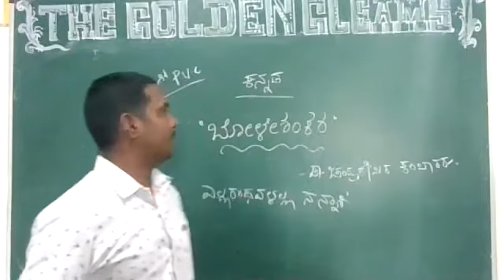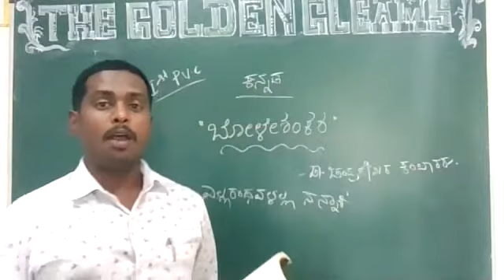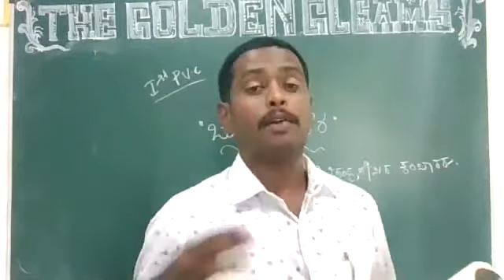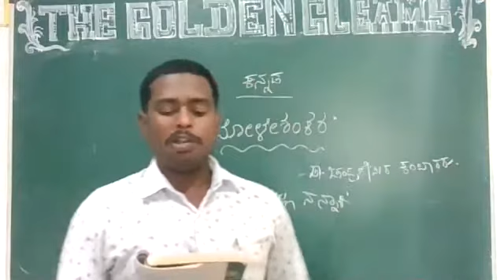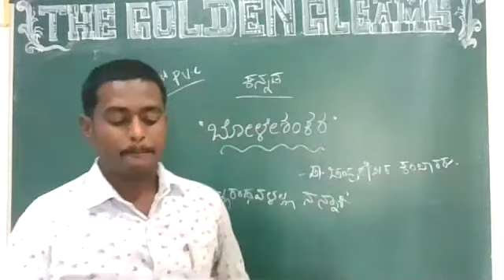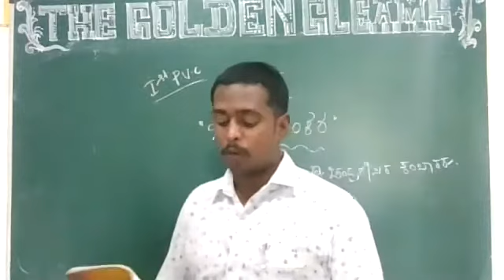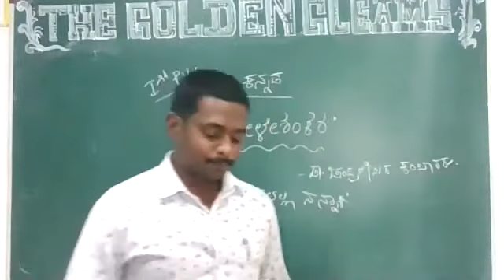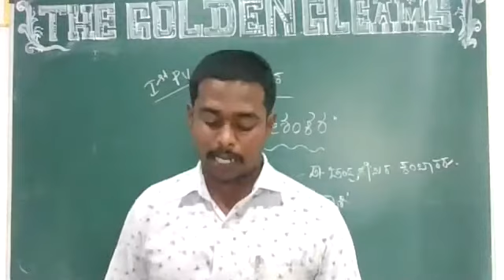BOLESHANKARA 1ST PUC 7th class 23 12 2020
VINODH KANNADA